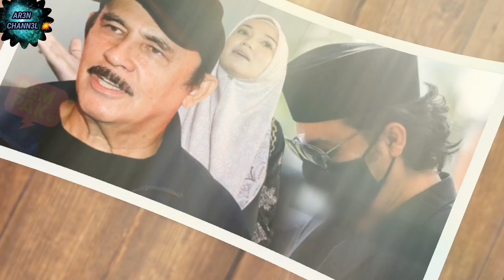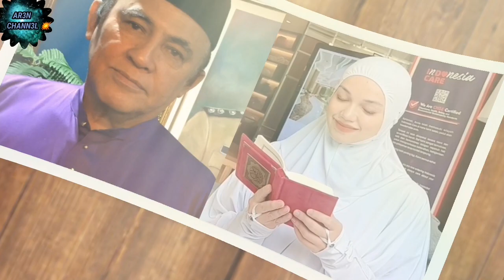IRA KAZAR TAK T3RKEJUT DI PULAUKAN⁉️GUGUR AIR MATA SYAMSUL M3NGENANGKAN SYAMSUL YANG DULU.??😱